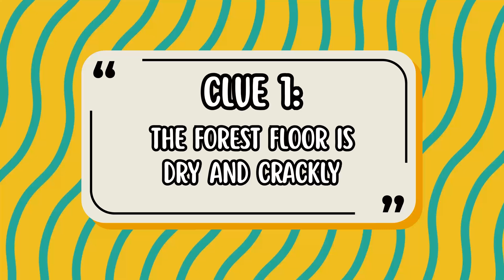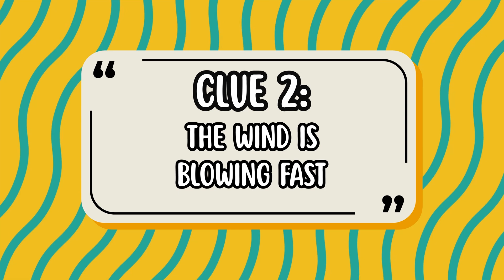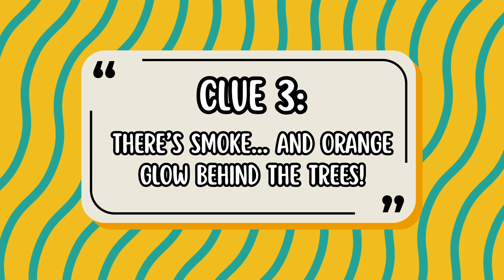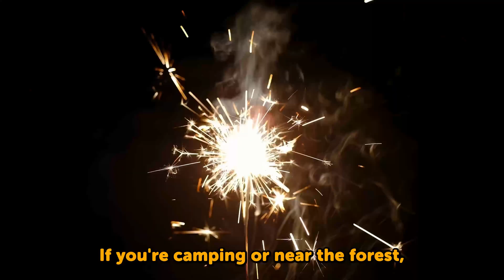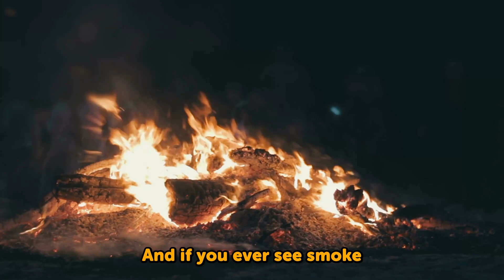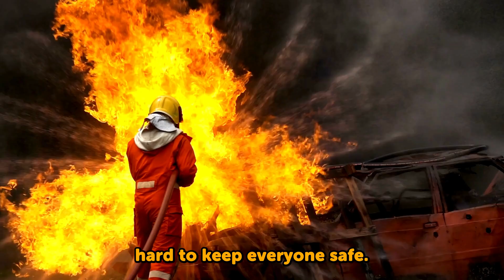Wildfires for Kids 🔥 | Natural Disaster Science & Safety Made Fun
What causes a wildfire? Why do forests catch fire so quickly when the land is dry? In this warm and thoughtful episode of Sky Wonders, Eggbert explores a quiet forest—until he spots smoke and glowing light behind the trees.

With gentle storytelling, clues, a riddle, and easy science, this episode teaches young kids what wildfires are, how they spread, and how we can help prevent them. It’s made for early learners, but packed with information perfect for classroom or homeschool lessons.

Perfect for:
- Preschool and early elementary students (ages 3–7)
- Teachers doing weather, fire safety, or nature units
- Homeschool parents exploring natural disasters
- Families who want screen time with substance

What kids will learn:
- What a wildfire is
- How wildfires start and spread
- What makes them dangerous
- Fire safety tips for children

How helpers fight wildfires and protect people and nature

This is Episode 8 of the Sky Wonders series — where Eggbert the explorer takes young minds on gentle, riddle-filled journeys into the science of nature and natural disasters.